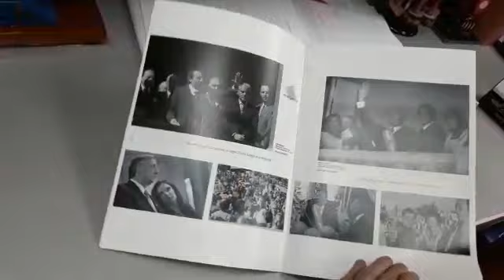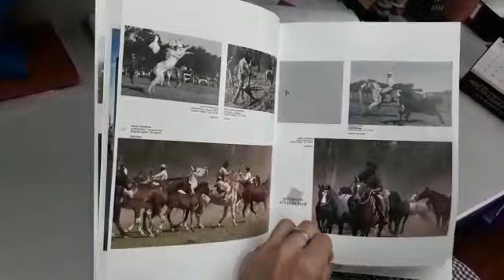Fotografías de Emiliano Videla